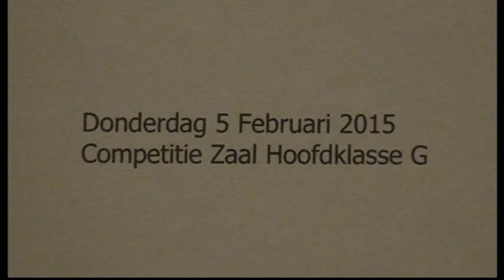Excelsior'31 2 - Drienerlo 1 (Competite Hoofdklasse G )